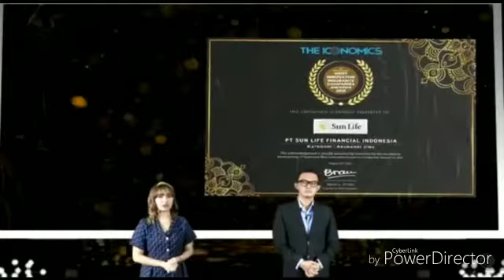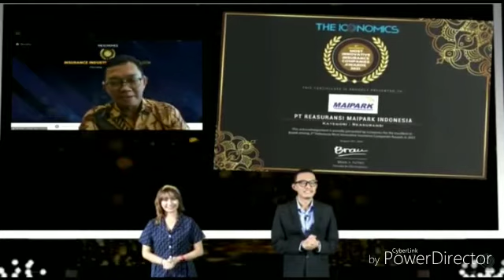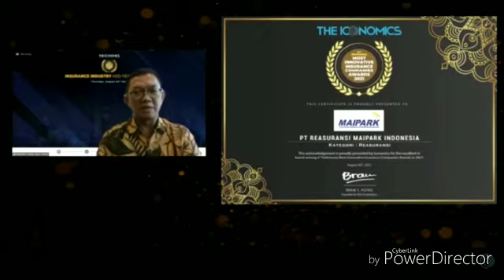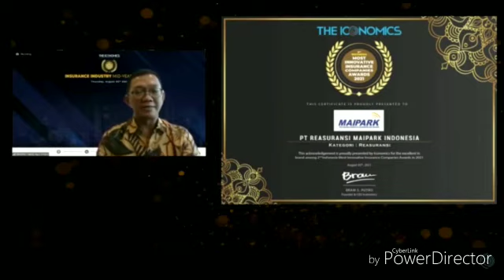MAIPARK terima penghargaan dari The Iconomics kategori "The Most Innovative Reinsurance"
The Iconomics menggelar apresiasi kepada perusahaan-perusahaan asuransi dan reasuransi yang inovatif melalui virtual awarding.

Ada 3 tantangan yang dihadapi yakni pandemi covid-19, digital dan milenial. Menghadapi hal tersebut perusahaan dituntut untuk cepat tanggap dalam berinovasi agar tidak kalah saing dengan kompetitornya.

The Iconomics melakukan penyaringan awal dengan melihat kinerja perusahaan pada tahun 2020 berdasarkan premi neto dan laba setelah pajak.

Dan dari survei yang dilakukan dengan 300 responden di Jakarta dan Surabaya, penghargaan dibagi menjadi 3 kategori (Perusahaan Asuransi Jiwa, Perusahaan Asuransi Umum, dan Perusahaan Reasuransi), dimana PT. Reasuransi MAIPARK Indonesia mendapat penghargaan kategori Reasuransi.

Terima kasih The Iconomics atas penghargaan yang diberikan kepada MAIPARK. 🙂🙏